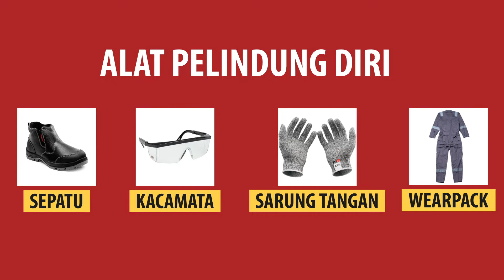Tutorial Mesin Bubut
Berikut merupakan Tutorial Proses Manufaktur dari penggunaan Mesin Bubut